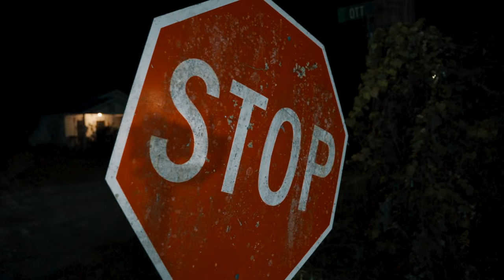JayDaYoungan x Chapo Top 1- He Aint My Kind { Official Video }